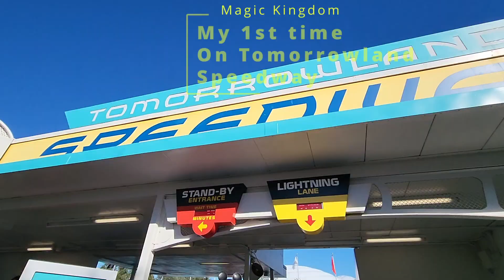Our first time on Tomorrowland Speedway! Magic Kingdom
Hi guys!

Lyla and I got to go on Tomorrowland Speedway for the first time and we had a great time. AND I LET HER DRIVE!!!

Have a Disney-filled day!